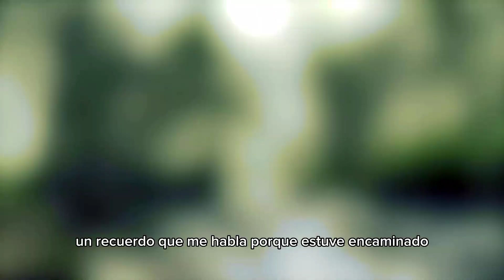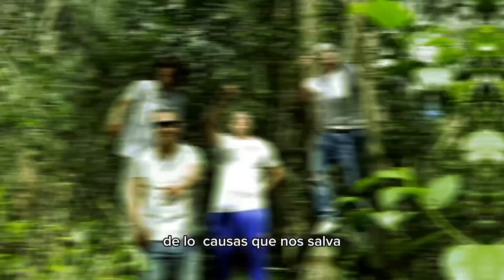M3H - VIBRAS (XTN-Chette-Sulyken-Buda) Hip Hop Huancayo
Produce by. Yarabato Prod.
Letras: XTN - CHETTE - SULYKEN - BUDA
Coros: Sulyken
Cámara/Edición: Niko films/RutaHiphoppa
Pais: Perú